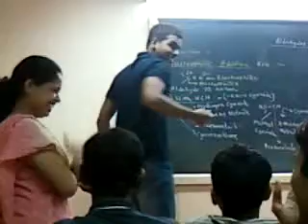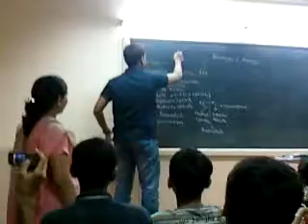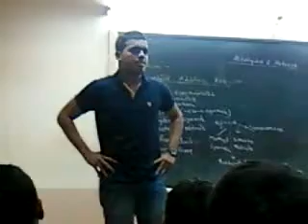Mimicri continued part 1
this is the continued part of the part 1